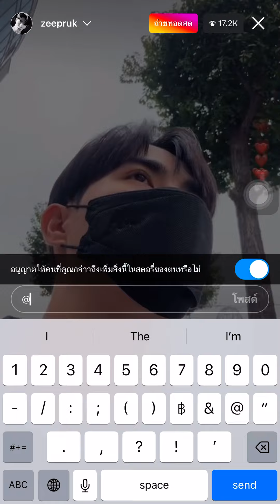ZeePruk live IGs in Korea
ขออภัยในความรีบ🙏